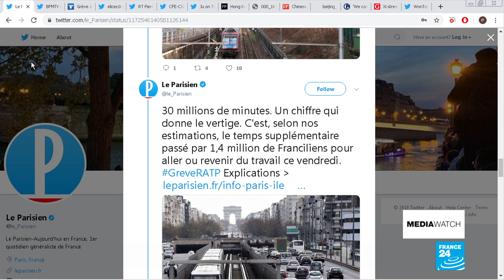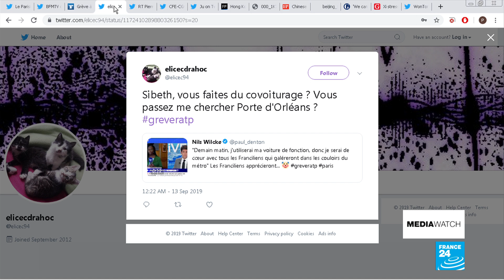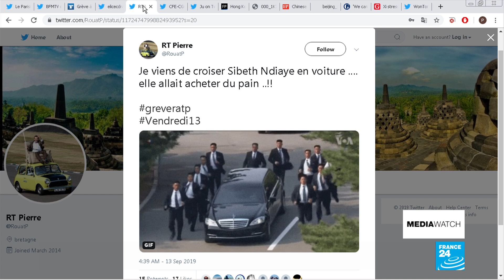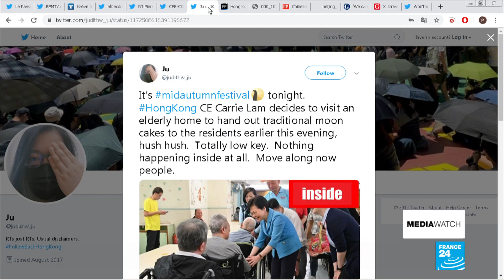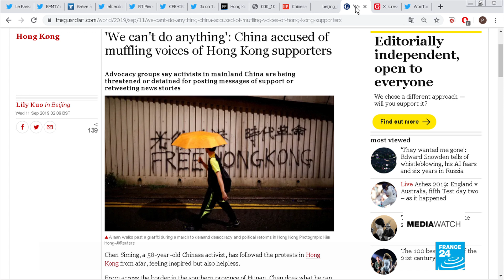Hong Kong's mooncakes get protest makeover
Hong Kong's Carrie Lam decided to visit an elderly home to hand out traditional moon cakes to residents for the mid-autumn festival. She did so with a significant police presence. Elsewhere, some mooncakes were on sale with the words "Be Water" printed on them, a reference to local Kung Fu legend Bruce Lee and his philosophy of being unpredictable - an approach HK's protest movement has made its own. Also, French government spokeswoman Sibeth Ndiaye sparks a twitter storm with a gaffe. Join us.